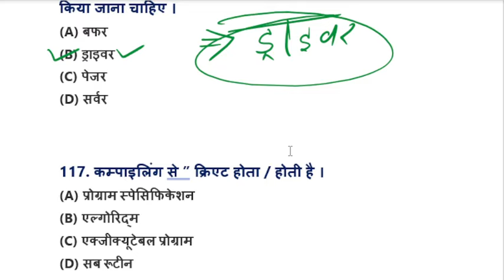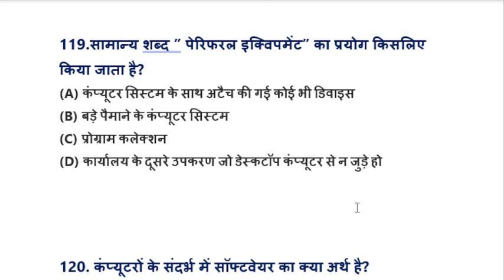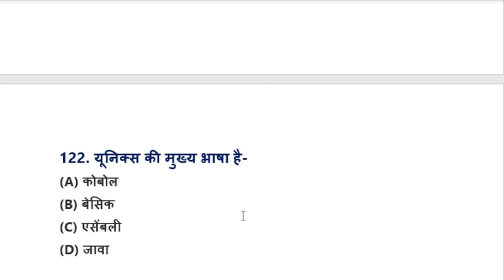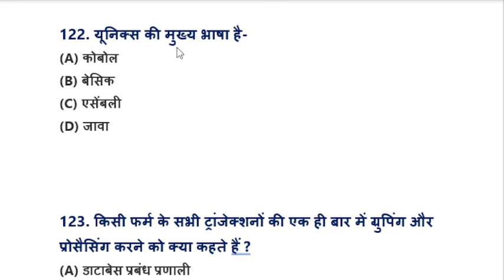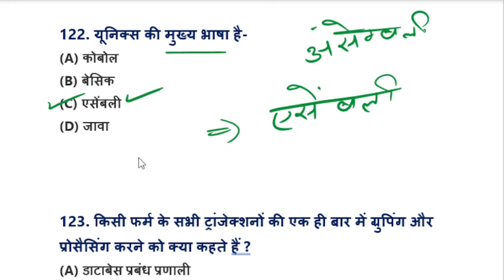ITI TRAINING OFFICER (TO) || ITI COPA TRADE CLASS || MP TO COPA कम्प्यूटर क्लास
iti
iti to admit card
iti training officer admit card
iti training officer
iti trainee office
mp iti to classes
mp titi to copa class
tit to
mp tit exam
iti to class
iti to classes
iti to copa class
iti to online class
iti trainee
iti trainee officer class
Computer class
Computer classes